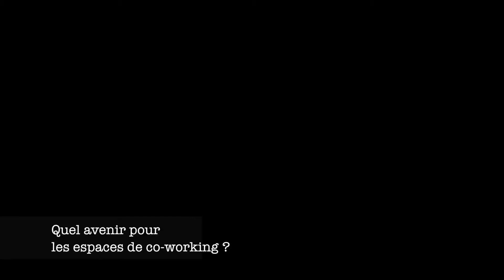La ruche avec Anne de Supercoop